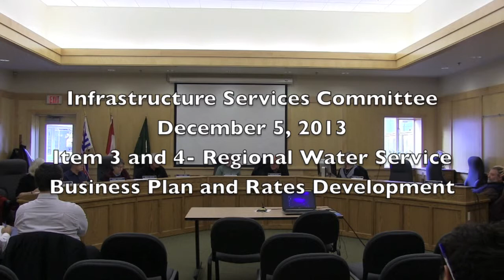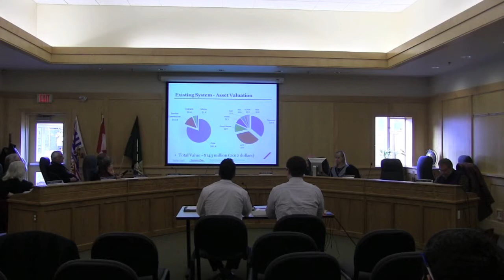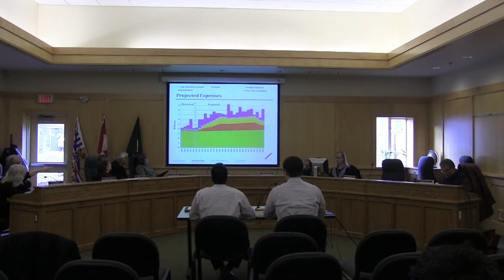3. & 4. Delegation Peter Hutchins & Gurjit Sangha, Opus DaytonKnight - Regional Water Service Plan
SCRD Infrastructure Services Committee Meeting